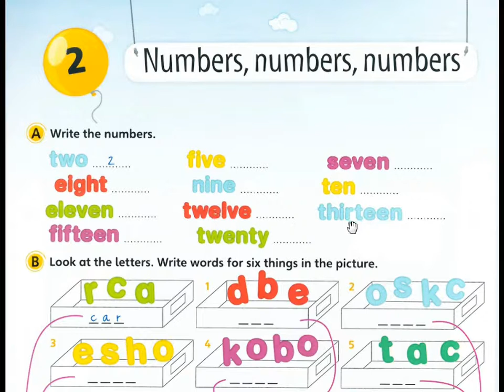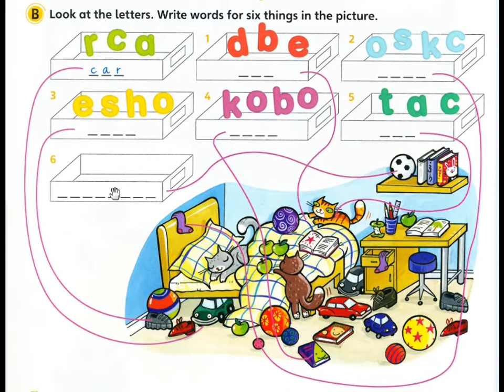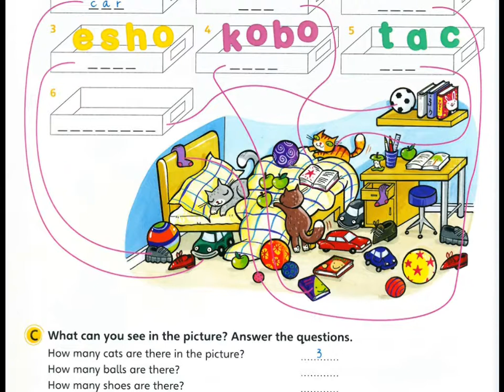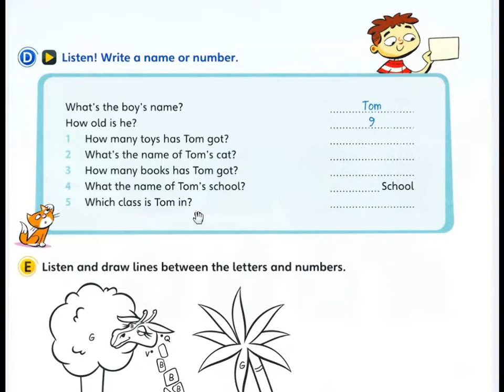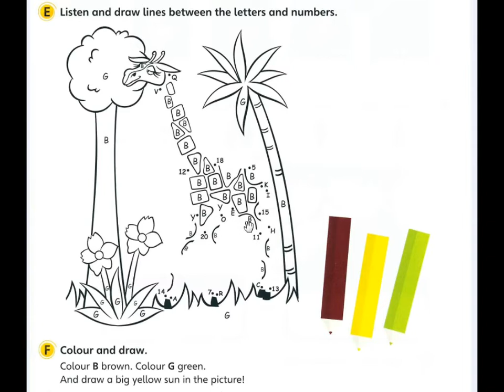mid term exercise 1